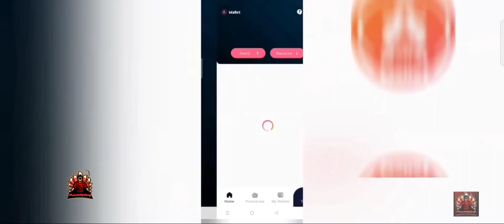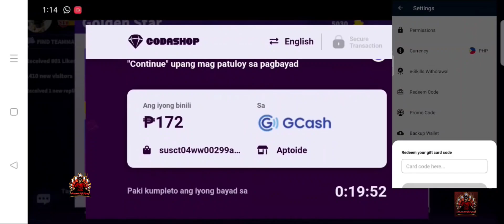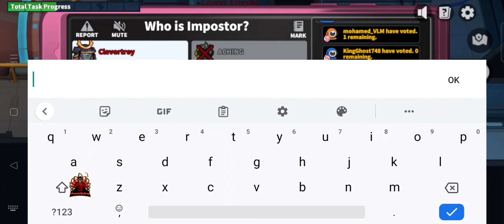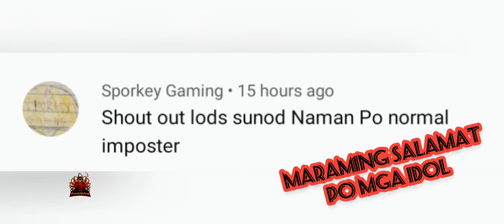Super Sus Conjurer | Im Detective | AppCoinWallet | Aptoide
🎉🎉5% +15% cash Back discount 🎉🎉

 go to the settings
-promotional code-then type CLEVERTROY to get a discount. thanks

5percent discount for any games top up
code : CLEVERTROY